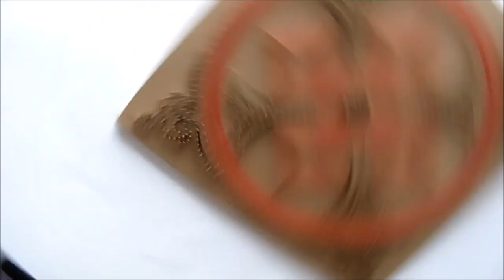roseta celta segunda parte por jorge de la tierra